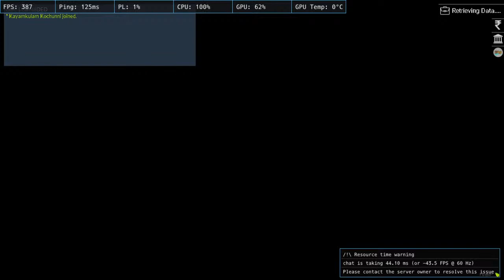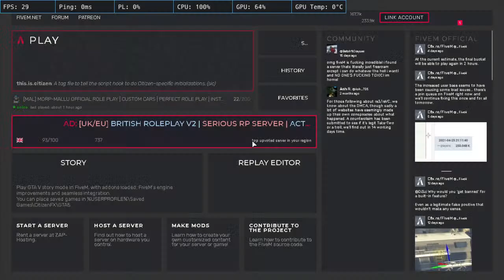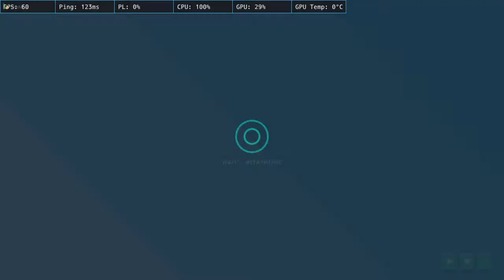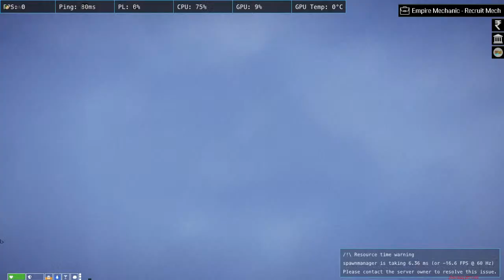KAYAMKULAM KOCHUNNI IN MORP GTA 5 Live Malayalam | Kochunni Gaming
Follow Kochunni Gaming on

IGN : Kayamkulam Kochunni